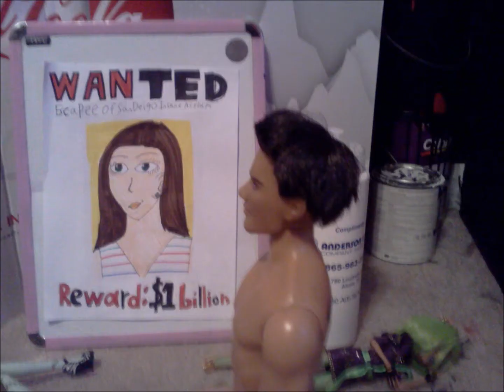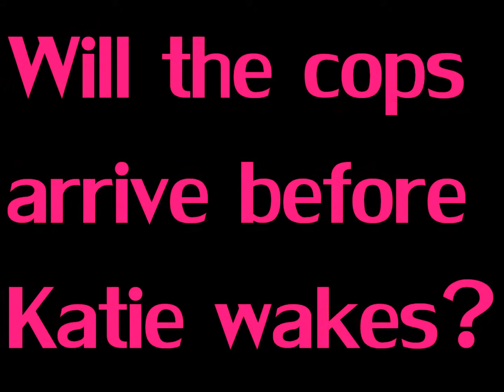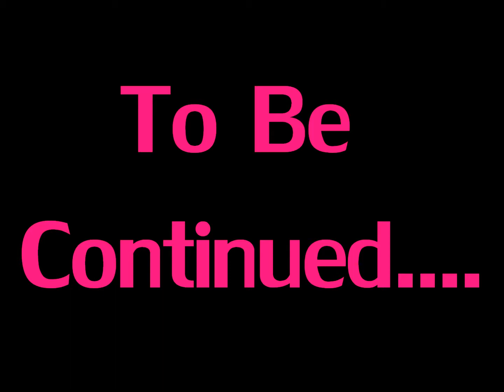twilight at monster high part 7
Jackson, Frankie, and the gang plan a trap for katie, but end up with an unxpected-and unfortunate-suprise.